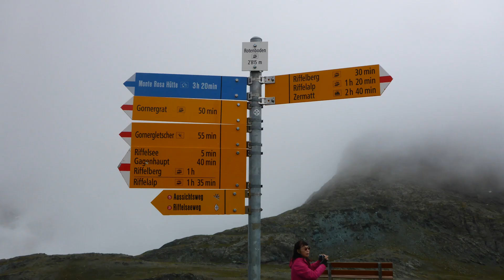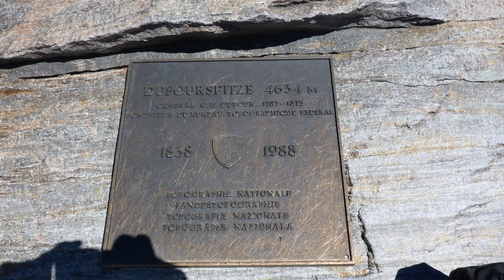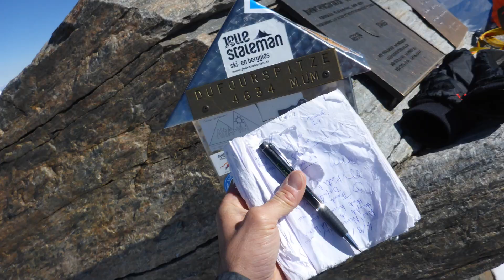SOTA First Activation HB/VS-001 Dufourspitze. TOP OF SWITZERLAND!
The Dufourspitze is the highest peak of Monte Rosa, a huge ice-covered mountain massif in the Alps. Dufourspitze is the highest mountain peak of both Switzerland and the Pennine Alps and is also the second-highest mountain of the Alps and Europe outside the Caucasus. It is located between Switzerland (Canton of Valais) and Italy (Piedmont and Aosta Valley).